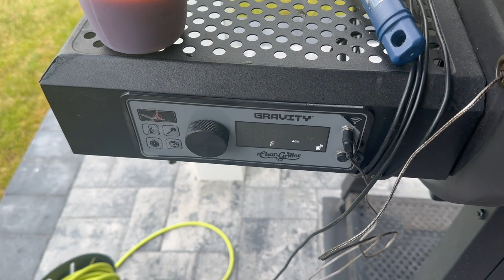40lbs of Chicken Wings The Hard Way!!!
Items I use for BBQ Cooks:

Kamado Big Joe 3

Char-Griller Gravity Fed 980 38-in W Blue Barrel Charcoal Grill

MEATER Block

Grill Mat

Hand Pressure Sprayer